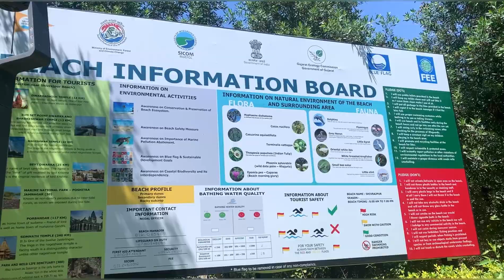Water Sports at First Blue Flag Beach of Gujarat | Scuba Diving | Parasailing | Shivrajpur Dwarka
Shivrajpur Beach, which just received Blue Flag beach accreditation, is situated 12 kilometers from Dwarka (Gujarat) along the Dwarka-Okha Highway Shivrajpur Beach, one of Gujarat's most well-known beaches, is the ideal place to spend the weekend with family and children. You might be fortunate enough to catch a glimpse of dolphins or other lovely birds. Shivrajpur Beach is currently drawing visitors from all across India owing to the blue flag accreditation, and the state government is also enhancing the beach by providing a variety of facilities nearby. Immerse yourself in a variety of adventure activities with friends and family like snorkeling, scuba diving, island tours, sea bathing, or sit by the silent sea and watch the sun bid adieu to the day!

Visiting hours: 8 AM to 7 PM
Entrance fee: INR 30 (per adult)